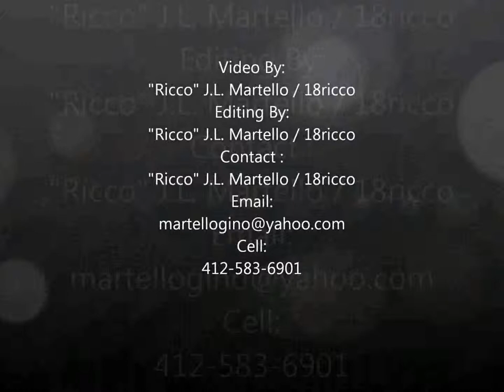Part of Dr. Sampson Davis Speech at the State of black Pittsburgh 2011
The Greater Pittsburgh Urban League does an annual report on the State of black Pittsburgh and this is part of 2011's report . There were three special guests and one being Dr. Sampson Davis